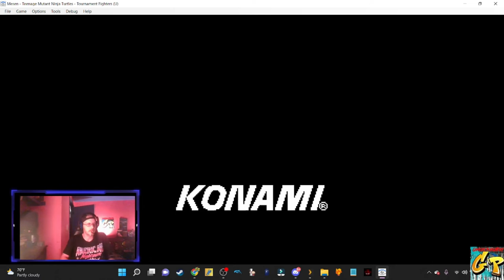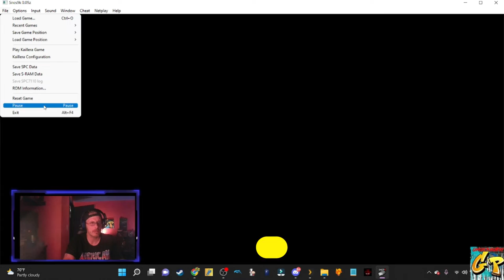TIME WARP featuring TMNT Tornament Fighters NES SEGA and SNES with Rc Stylez and The GP Crew